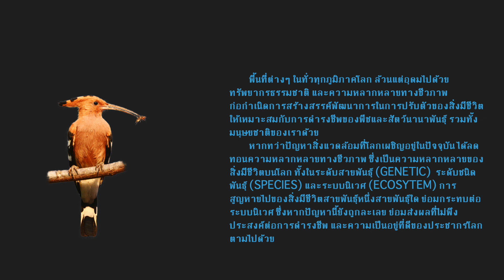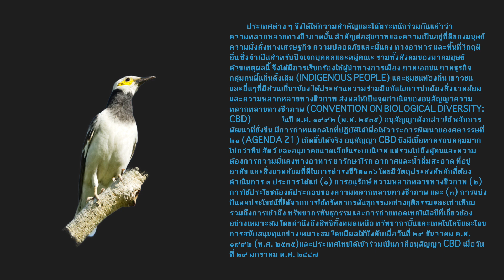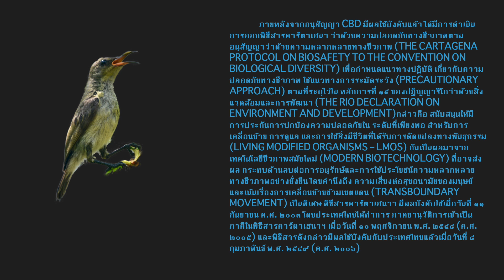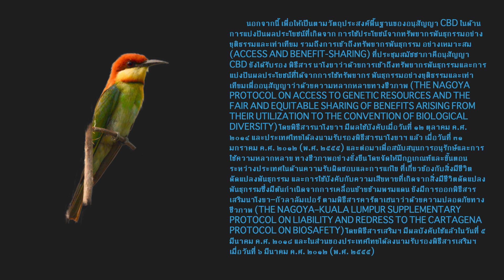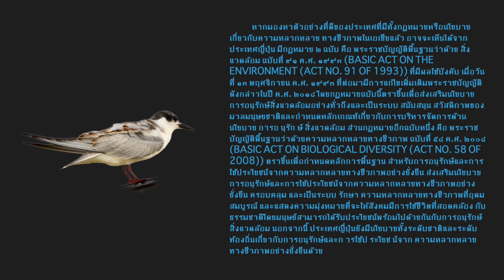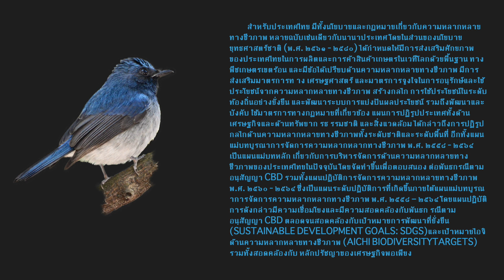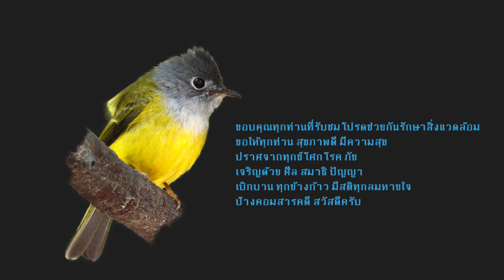ความตกลงระหว่างประเทศ เกี่ยวกับความหลากหลายทางชีวภาพ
ประเทศต่างๆได้ให้ความสำคัญต่อความหลากหลายทางชีวภาพ จึงได้เรียกร้องให้ทุกภาคส่วนทุกประเทศทั่วโลกร่วมมือกันรักษาความหลากหลายทางชีวภาพ ส่งผลให้เป็นจุดกำเนิดของ อนุสัญญาความหลากหลายทางชีวภาพ
ป้างคอมสารคดี สร้างสรรค์สิ่งที่ดี เพื่อทุกสรรพสิ่ง